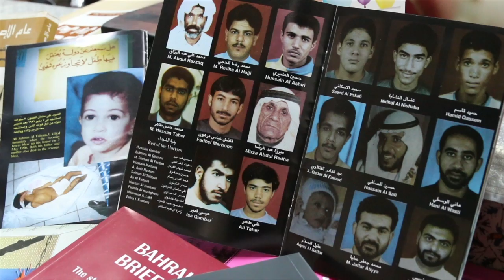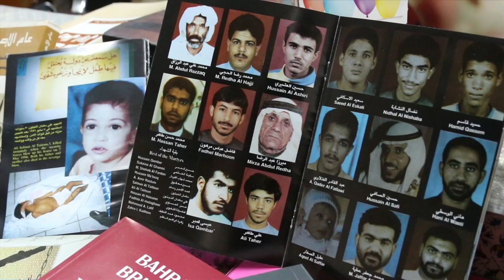فعالية "خطى ثابتة على طريق النصر" اولى فعاليات المعارضة في لندن Bahrain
نظمت المعارضة البحرينية في لندن يوم أمس الأول الجمعة (7 فبراير/شباط 2014) فعالية تحت عنوان "خطى ثابتة على الطريق النصر" كأولى الفعاليات تزامنا مع الذكرى الثالثة للثورة في البحرين.